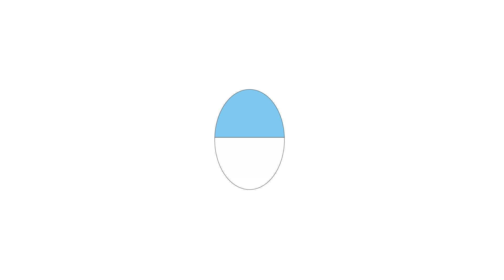𝐀𝐋𝐂𝐀𝐋𝐃𝐄 𝐕𝐈𝐒𝐈𝐓Ó 𝐀 𝐋𝐎𝐒 𝐍𝐈Ñ𝐎𝐒 𝐃𝐄 𝐋𝐀 𝐈.𝐄 𝐈𝐍𝐈𝐂𝐈𝐀𝐋 𝐍°𝟐𝟏𝟏 "𝐉𝐎𝐒𝐄𝐌𝐀𝐑Í𝐀 𝐄𝐒𝐂𝐑𝐈𝐕Á"👧👦🤩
➡️ MDMteinforma | En una visita, previa coordinación con la directora, nuestro 𝐚𝐥𝐜𝐚𝐥𝐝𝐞 𝐋𝐮𝐢𝐬 𝐀𝐧𝐭𝐨𝐧𝐢𝐨 𝐕𝐞𝐧𝐭𝐮𝐫𝐚 𝐙𝐮𝐫𝐢𝐭𝐚, visitó la 𝐈.𝐄 𝐈𝐧𝐢𝐜𝐢𝐚𝐥 𝐍°𝟐𝟏𝟏 "𝐉𝐨𝐬𝐞𝐦𝐚𝐫í𝐚 𝐄𝐬𝐜𝐫𝐢𝐯á", en su 𝐜𝐨𝐦𝐩𝐫𝐨𝐦𝐢𝐬𝐨 de continuar trabajando por nuestros 𝐧𝐢ñ𝐨𝐬, quienes son el futuro mochumano.

➡️Nuestra autoridad, fue recibida con 𝐩𝐚𝐧𝐜𝐚𝐫𝐭𝐚𝐬 𝐝𝐞 𝐛𝐢𝐞𝐧𝐯𝐞𝐧𝐢𝐝𝐚, de la directora, docentes y los pequeños estudiantes, quienes se mostraron muy 𝐞𝐦𝐨𝐜𝐢𝐨𝐧𝐚𝐝𝐨𝐬 de contar con su presencia y hacerle unos pedidos, los mismos que, nuestro alcalde escuchó atentamente y se comprometió a 𝐠𝐞𝐬𝐭𝐢𝐨𝐧𝐚𝐫 para poder cumplirlos, en beneficio de toda la 𝐜𝐨𝐦𝐮𝐧𝐢𝐝𝐚𝐝 𝐞𝐬𝐭𝐮𝐝𝐢𝐚𝐧𝐭𝐢𝐥.

"Un gobierno con rostro social"🤝